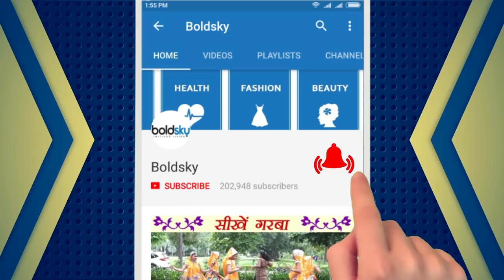Girls don't have pocket in shirt, Here's Why | इसलिए नहीं होती लड़कियों की शर्ट में पॉकेट | Boldsky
Shirts have now become a unisex apparel that both boys and girls love to wear. But do you know why girls do not have pockets in the shirt ? If this question has ever come to your mind, then know here the truth behind this secret. Watch the video to know more.

शर्ट जो आज कल लड़के हो या लड़कियां सभी पहनते है. लेकिन क्या आपको पता है कि लड़कियों की शर्ट में पॉकेट क्यों नहीं होती ? अगर आपके मन में ये सवाल कभी आया है तो आज जानिए इस राज़ के पीछे का सच. और जानने के लिए देखें वीडियो.